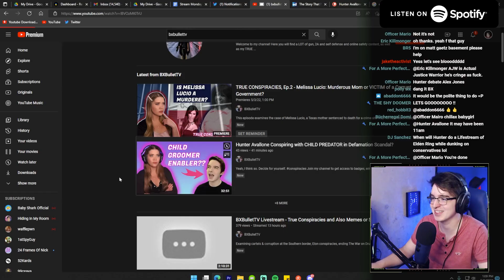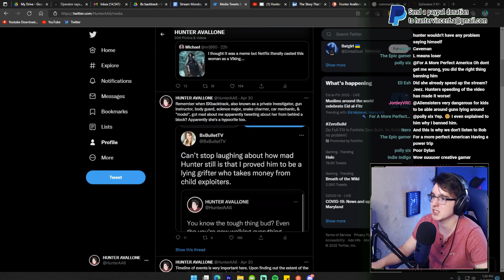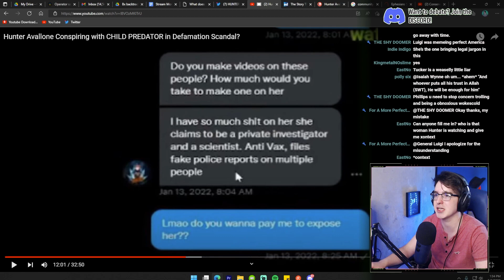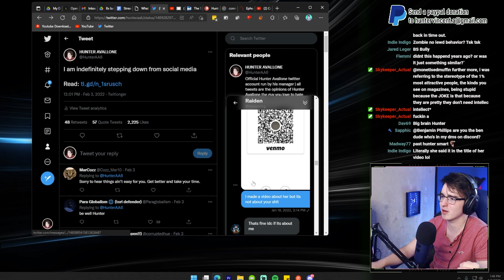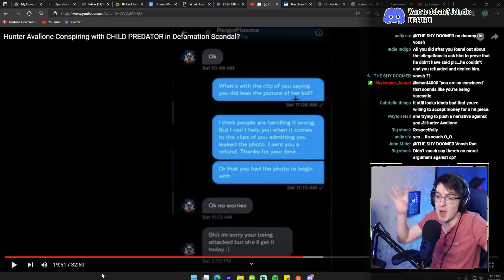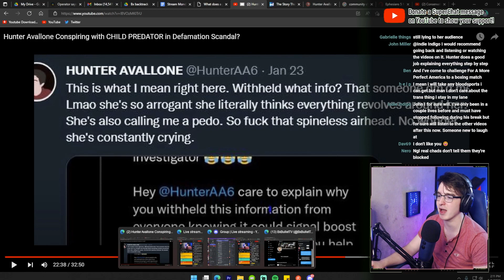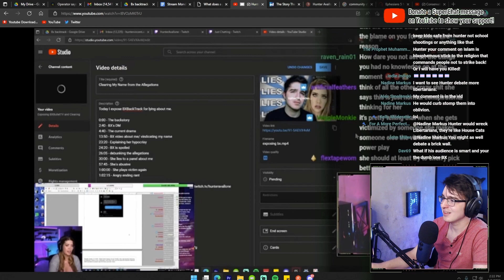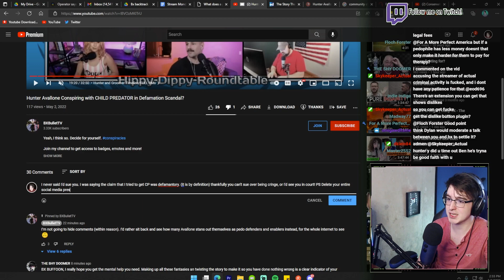BXBULLET LIES AGAIN: wants me to PAY alleged pedo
The smartest human on the entire planet has struck again. This time she's seething over old drama and wants me to PAY an alleged pedo! BxBulletTV is like herpes. Once you think she's finally gone...she comes back.

0:00 Intro
0:55 - Review starts
10:35 - Proof I was defamed
14:28 - Bx keeps lying
20:15 - Showing DMs
40:20 - MORE lies